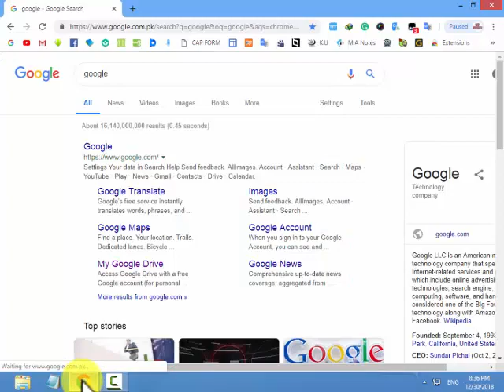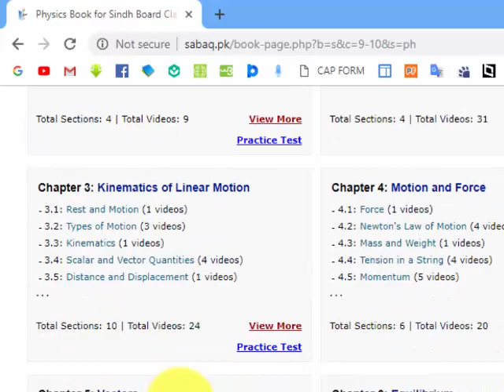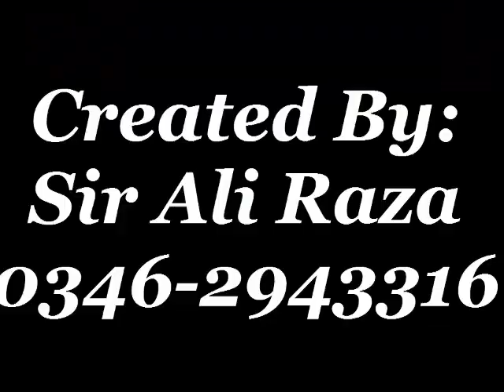Educational website for class 9, 10